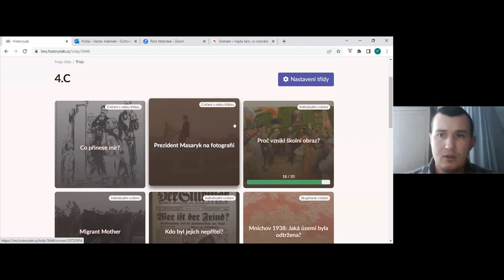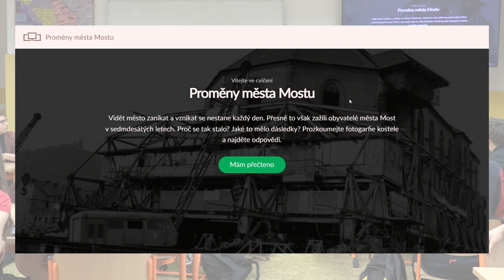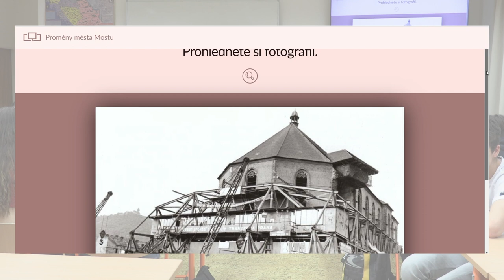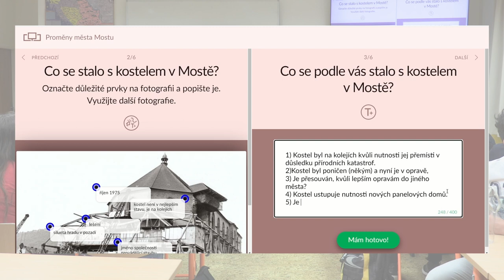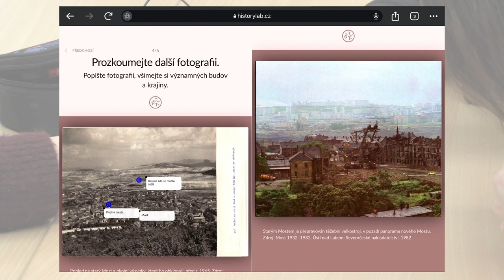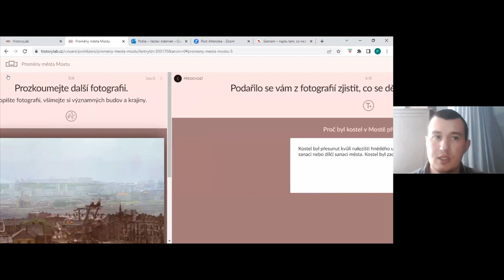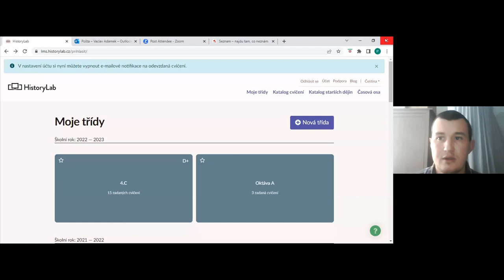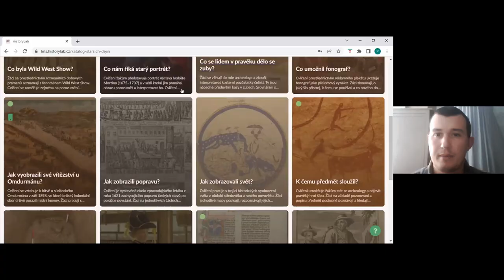SV - Obrazy z normalizačního Československa v aplikaci HistoryLab - V. Adámek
Lektor: PhDr. Václav Adámek

Lekce se zabývá představení aplikace HistoryLab na příkladu normalizace -  fenoménu socialistického Československa v 70. letech 20. století. Místo velkých politických dějin se jedná o případovou studii jednoho regionu, který byl pro vládnoucí režim důležitý kvůli nalezišti surovin. Vztah státu a regionu je představen skrze osud kostela ve městě Most. Žáci se seznamují s příběhem objektu na sérii vybraných a komentovaných fotografií, které zachycují průběh přesunu kostela z oblasti důlní těžby na nové postavení. Skrze prameny žáci představují své prekoncepty a vytváří na jejich základě hypotézy. V návaznosti na činnost žáků jsou předkládány další materiály, které pomáhají postoje revidovat a umožňují zodpovědět badatelskou otázku. Cílem hodiny je představit uzavřený příběh přesunu památky a zasadit jej do širšího rámce života v socialistickém ČSSR. Hodina je tak odrazovým můstkem do hlubší debaty o fungování společnosti a státu v období tzv. normalizace. Základem práce je činnost žáků nad předloženými prameny, které zpracovávají skrze skupinovou práci. Jednotlivé kroky jsou následně revidovány s učitelem.